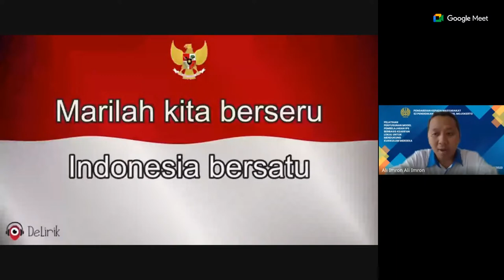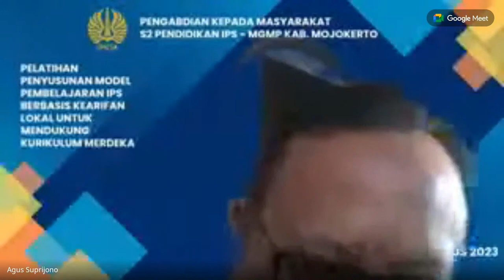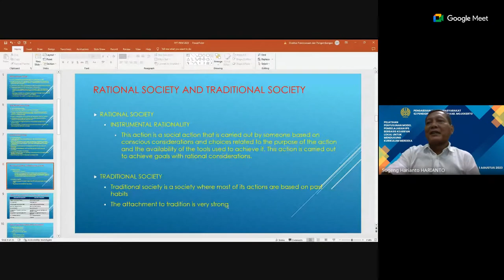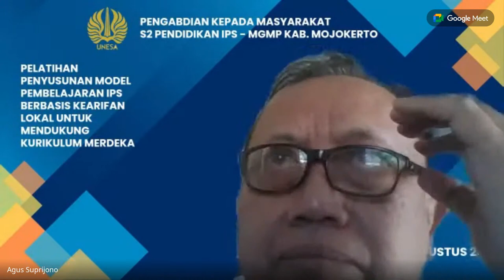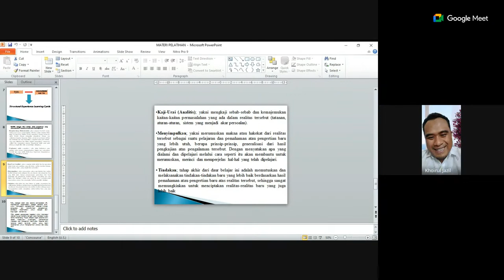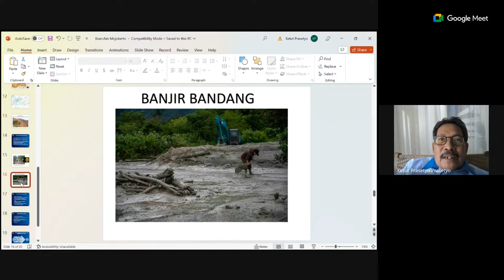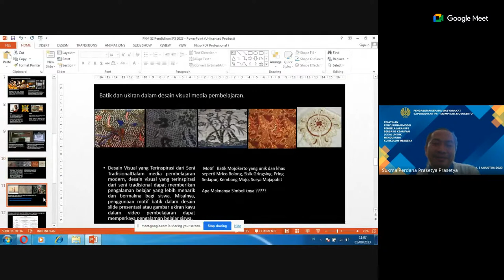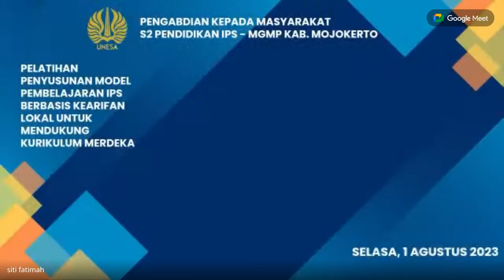PKM S2 Pendidikan IPS Unesa bersama MGMP IPS Kab. Mojokerto